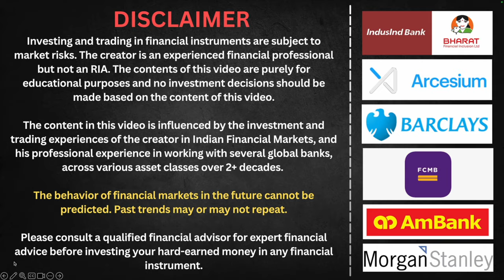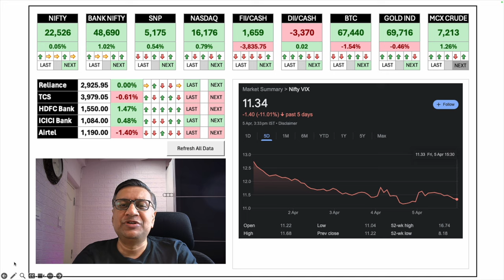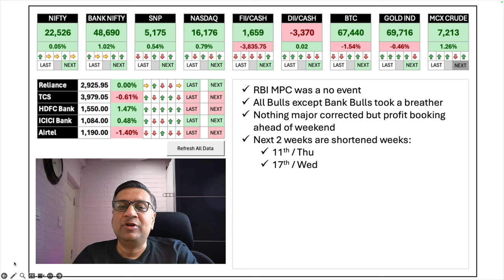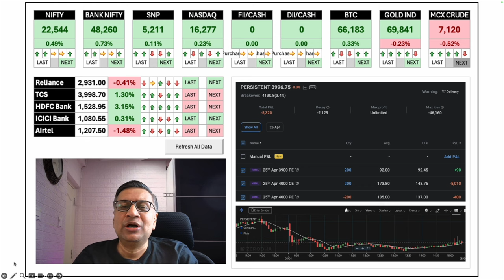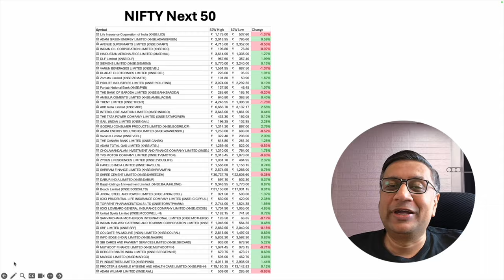Global Market Roundup | 05 April | Manish Jain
Banks held the Index, general profit booking ahead of the weekend
Result season kicks off in the end of the next week

The update covers:
Market Data
Indices
Key Stocks
Inferences